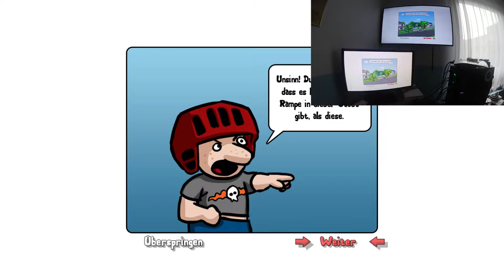Archibald's Adventures Review [REACTION CAM+Gameplay]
Wir haben mal das Spiel Archibald's Adventures gespielt und ja hier ist das Review mit Bewertung davon :) Und hier seht ihr auch die Reaction CAM mit Kevin :D
Meine Gaming Ausrüstung:
Prozessor: Intel Core i5 4490
Grafikkarte:Nvidia GTX 970
Arbeitsspeicher: 16GB
Festplatte: Samsung 840 EVO SSD 500GB+ 1TB SATA
Mikrofon: Rode NT1-A +Focusrite Scarlett 2i2 Audiointerface
Headset: Logitech G430
Tastatur: Logitech K120